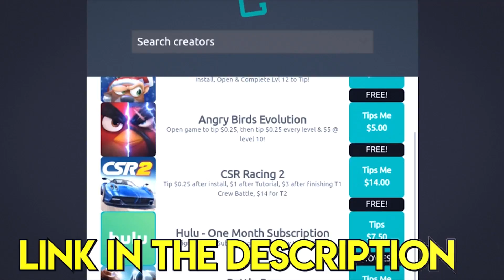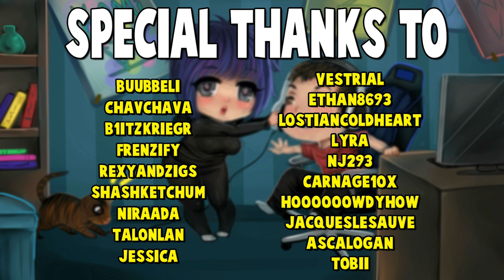BULK UP BUCK NERFED | Paladins 1.3 Buck Gameplay